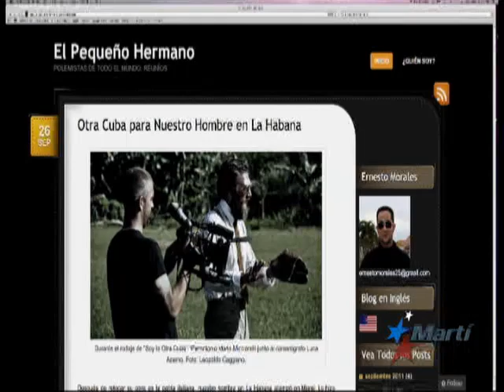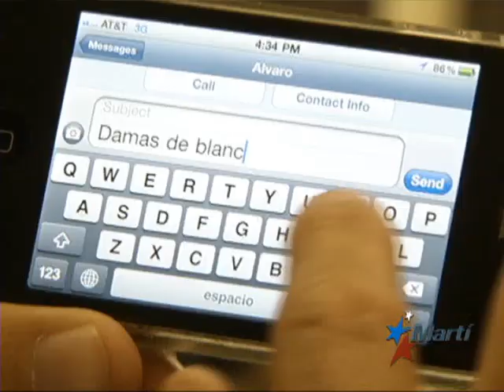TV Martí Noticias — Redes sociales establecen nuevo escenario en Cuba y el mundo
(TV Martí Noticias) — Los medios sociales han establecido un nuevo escenario en el mundo. En Cuba, herramientas como Blog y Twitter han comenzado a tener impacto dentro de la población y en el mismo seno de la sociedad civil. Ricardo Quintana nos trae la información.